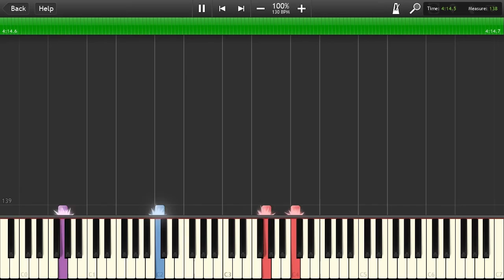Peach's Castle Grounds - Synthesia - Mario Golf Toadstool Tour +MIDI download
Probably one of my most spot-on transcriptions. This is from Mario Golf Toadstool Tour: Peach's Castle Grounds for the Gamecube. This game has awesome soundtrack! This was also made using 2 different soundfonts (the percussion uses a different one). The audio was just  combined together. Please enjoy!